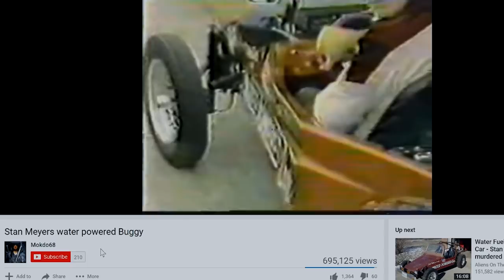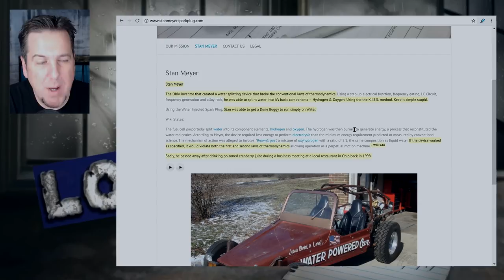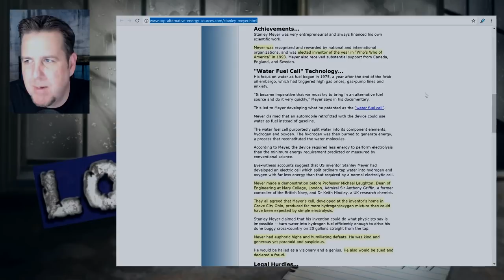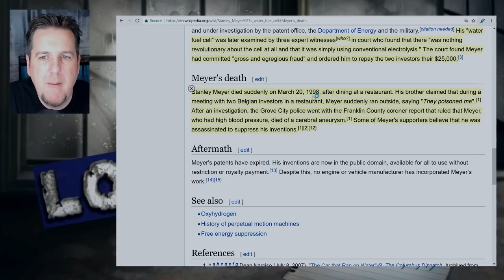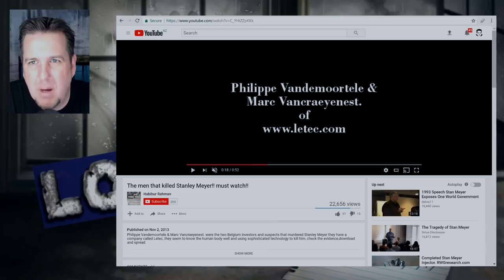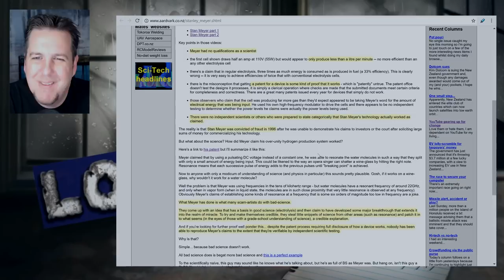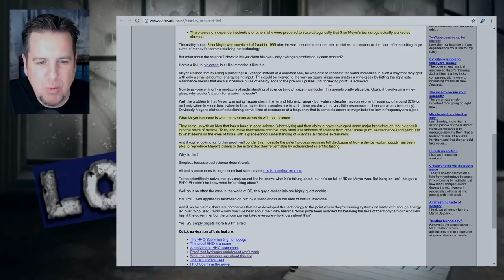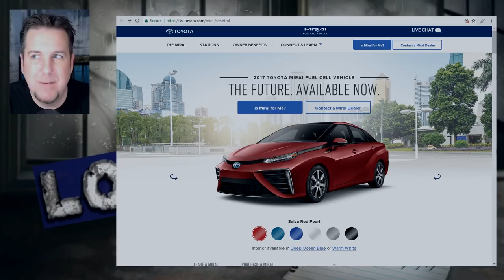BrainScratch: The Death of Stanley Meyer and his Water Powered Car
VIDEOS